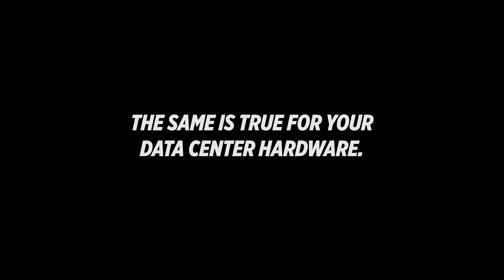Sometimes You Don’t: "Guitar" | Third-party data center maintenance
Delaying your data center hardware refresh would be stress-free – like music around a campfire. Third-party data center support can help keep your equipment “in-tune” so you can hold off on burning through your budget buying new servers and networking gear.

Sometimes you have to buy new, sometimes you don’t. The same is true for your data center hardware.

About Service Express:
As a Third-Party Maintenance (TPM) provider, Service Express specializes in data center maintenance for server, storage and network equipment. We meet the need for post-warranty support solutions by helping IT professionals reduce costs and connect to an outstanding level of user-friendly support. In addition to hardware maintenance, we also offer hardware system solutions, sales and upgrades, OS support, IT asset recovery, virtualization support and data center relocation. Founded in 1993, we partner with customers in all verticals – hospitals, manufacturing, universities, financial institutions, government agencies, and other mid-to-enterprise-size companies worldwide. We’re experts in the data center, geniuses at service delivery.